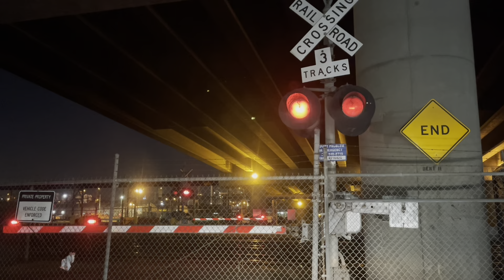Trains of 1/25/2023 with Some Railroad Crossing Malfunctions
The first three clips were filmed at the railroad crossing located under the Pacific Coast Highway bridge, just east of Alameda St. in Wilmington, CA. The final two clips were filmed at the two-track Pier B St. railroad crossing, just north of Pier A Way in Long Beach, CA.